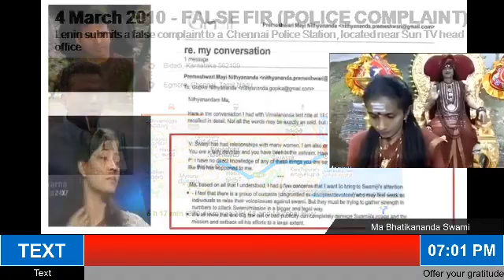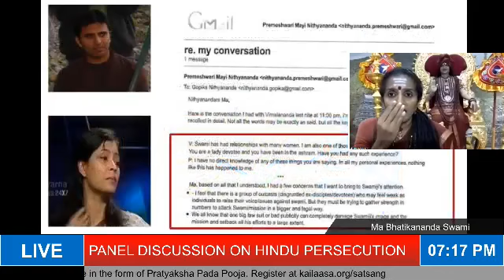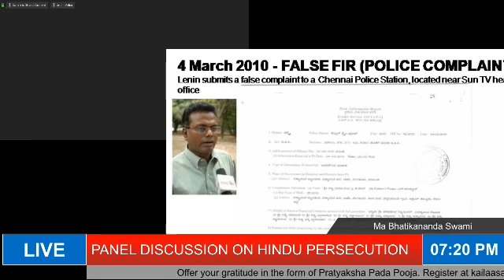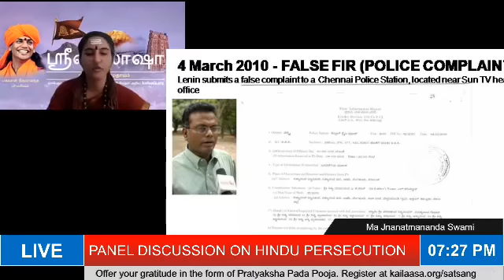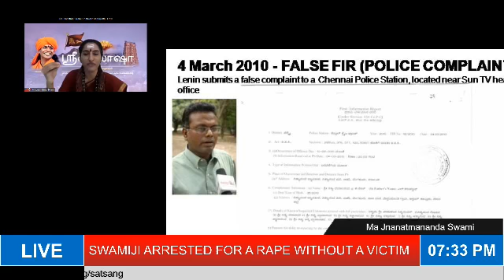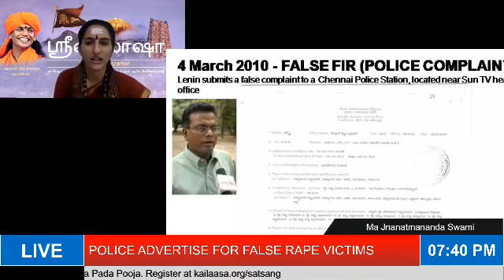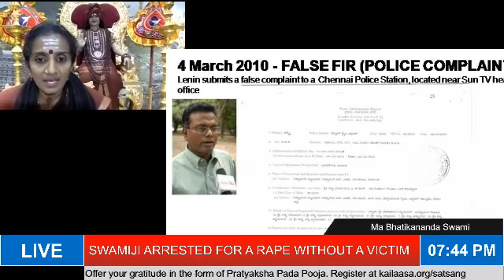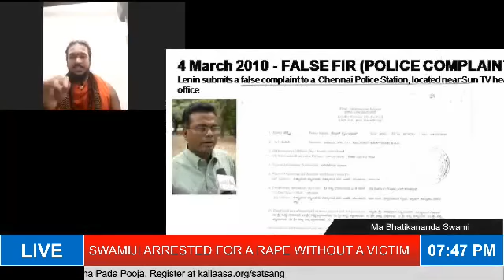Introduction to Satsang || Tamil || 18 December 2019